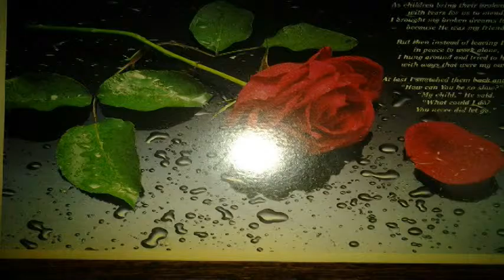R.I.P. [BRENDA BURNS]...31 JULY 2015